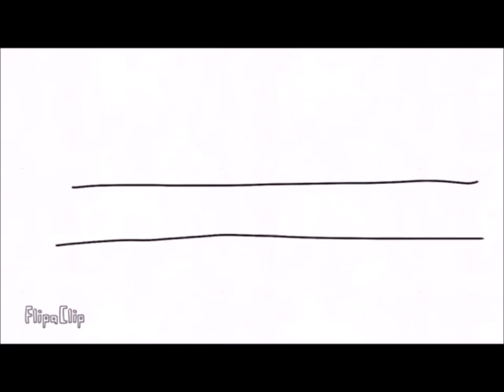Knuckles The Echidna Versus Donkey Kong (Plush Fight)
I wanted to do this for a very long time. Try to add more Plush videos.

I put a lot of thought into this video how the plush fight will turn out between knuckles and Donkey Kong.

We have knuckles the Echidna, former rival of Sonic The Hedgehog and guardian of the Master emerald on Angel island. First appeared in Sonic the hedgehog 3 as an enemy and tricked by Dr. Ivo robotnik.

He is the last of the Echidnas and his gloves can give everyone a beat down.

And any other corner. Is Donkey Kong, Kongo bongo hero also known as Donkey Kong island.

DK is the King of swings and protector  his island from the evil clutches of King K. Rool and protect his stash of bananas and hang out with little buddy, Diddy Kong and fall in love with Candy Kong.

Let's watch and see who is the victor of this fight.